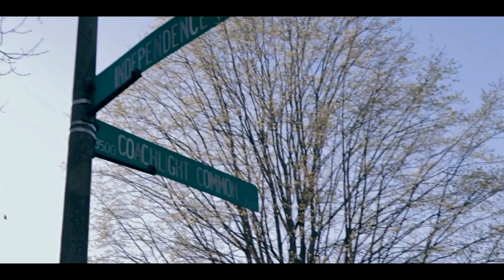TROUBLE DA TEASE-LEFT BEHIND [OFFICIAL MUSIC VIDEO]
TROUBLE DA TEASE-LEFT BEHIND
SHOT EDITED DIRECTED BY KUSH KENNEDY